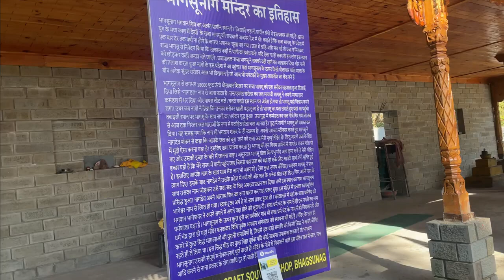Desi Ice Cream at Bhagsunag Waterfall | Snowfall Mcleodganj Market | Bhagsunag Temple and Waterfall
Bhasunag Waterfall is literally the most iconic spot of Mcleod Ganj. To reach this place you need to hike from Mcleod Ganj. It's an overwhelming experience. The Trail is surrounded by Mountains, greenery and a beautiful lake